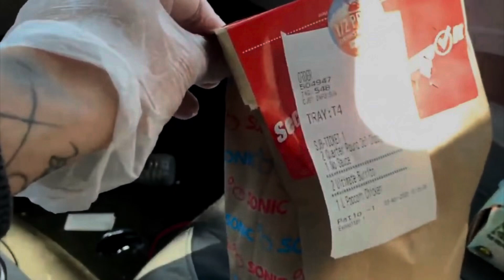CONHEÇA uma CASA na CONSTRUÇÃO nos ESTADOS UNIDOS (como é a parte ELÉTRICA) ⚡️🇺🇸 (ANTES E DEPOIS)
Conheça comigo como é uma construção nos Estados Unidos, o antes e depois de uma casa e umas curiosidades da parte elétrica !

Segue no Instagram para acompanhar meu dia a dia …